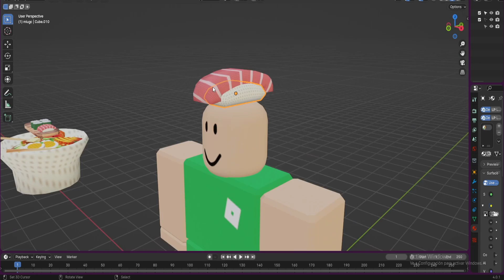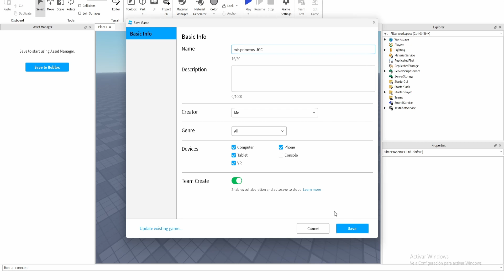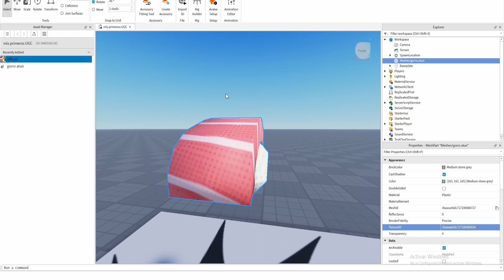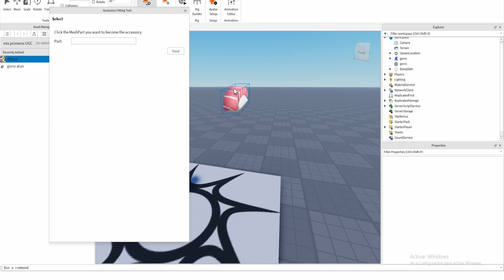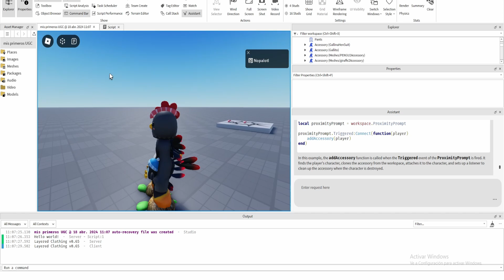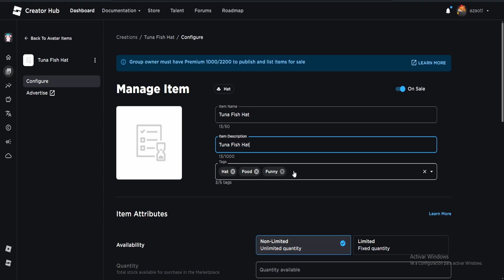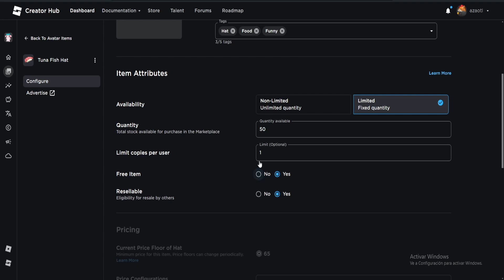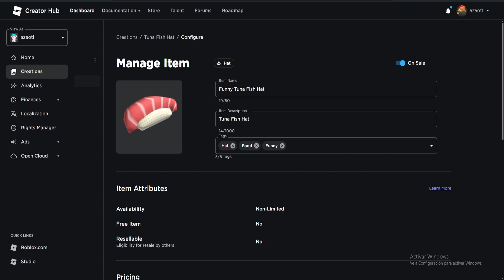GUIA Como publicar UGC en roblox facil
GUIA Como publicar UGC en roblox facil, recuerda que ya se abrio el programa UGC para todos. Tienes que tener roblxo premium 1000 o superior para podere vender en el catalogo de roblox.

Chapters:
0:00 Inicio
0:13 Requisitos
0:25 El objeto que subiremos
0:37 Unir piezas de tu objeto en 1
0:50 Exportar a OBJ
1:13 Textura
1:27 Roblox Studio Creando proyecto
1:46 Publicando nuestro place de UGCs a roblox
2:14 Roblox Studio Configurando Pestañas
2:33 Roblox Studio Importando nuestro UGC (obj y textura)
3:02 Agregando el UGC al mapa y su textura
3:52 Crear el Accesorio Inicio.
4:22 Crear accesorio configuración y posicionamiento
6:09 Creando el accesorio Legacy Accesory
6:29 Viendo el accesorio creado en el place.
6:37 probandolo con un script (opcional)
7:10 Test
7:58 Listos para subir a catalogo
8:10 Crear miniatura
8:41 Subiendo UGC configuracion
9:12 create.roblox.com
9:18 Verificar que se subio el UGC}
9:42 Explicaciones sobre Limitados y No limitados
12:15 poniendolo en venta
12:40 conclusiones